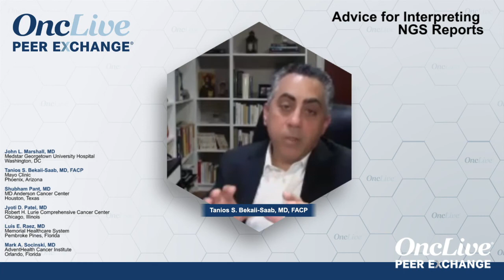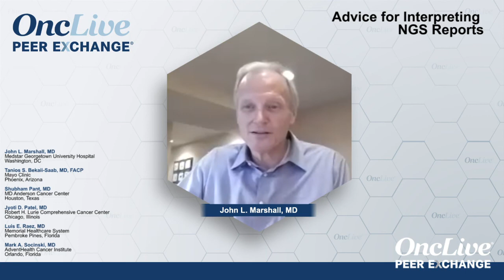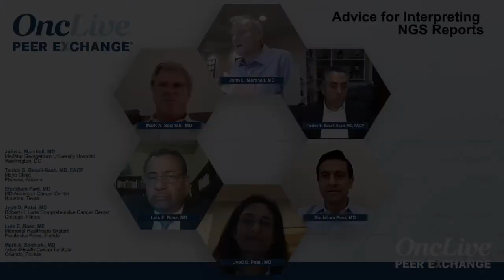Advice for Interpreting NGS Reports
Advice to community physicians on how to approach interpreting NGS reports.